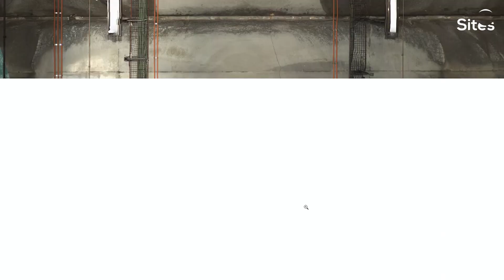SITES - HD mapping et suivi d'ouvrages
Voici une illustration des possibilités offertes par le HD Mapping à intervalles pour le suivi des ouvrages. Il permet de superposer et donc de comparer au pixel près les jumeaux numériques pour assurer la surveillance ou l'identification de nouveaux désordres.